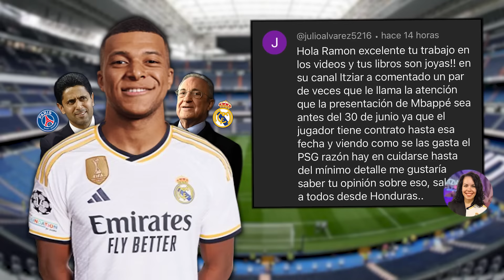PR | El REAL MADRID SERÁ el ÚLTIMO CLUB DEPORTIVO de ÉLITE | ¿XABI ALONSO o ANCELOTTI?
✅ Nuevo Preguntas y Respuestas sobre la actualidad del Real Madrid.